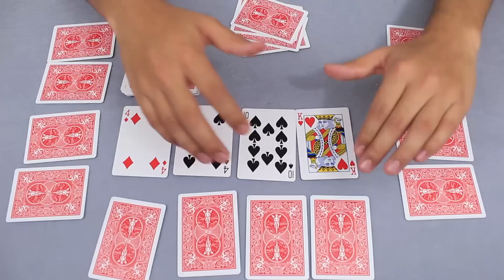Juegos de cartas | KEM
Aprende a jugar baraja con este juego de cartas llamado KEM en donde solo necesitas una baraja inglesa y el objetivo del juego es juntar 4 cartas iguales.

REGLAS:

Jugadores: Parejas (2x)
Objetivo: obtener 4 cartas del mismo número.
Mazo: 1 mazo (inglés) sin comodines.

Jugando:
- Se reparten 4 cartas por jugador. Se colocan 4 cartas boca arriba sobre la mesa.
- Todos los jugadores juegan al mismo tiempo.
- Al inicio el jugador toma una o varias cartas de su mano y las reemplaza por cartas de la mesa. Sólo puede tener 4 cartas en la mano.
- Cuando los jugadores deciden que no pueden cambiar más cartas, entonces se descartan las cartas de la mesa y se reemplazan por 4 cartas del mazo.
- Cuando uno de los jugadores tiene 4 cartas iguales debe avisarle a su compañero de modo que los oponentes no lo vean.
- Si un jugador dice KEM y su compañero tiene 4 cartas iguales, entonces ganan. Si no tiene 4 cartas iguales, pierden.
- Si un jugador dice SOSPECHO y alguno de los oponentes tiene 4 cartas iguales, entonces gana la pareja que sospecha. Si ninguno tiene 4 cartas iguales, pierden
- Gana la pareja que declara tener 4 cartas iguales o quien los descubre.
ÚNETE A LA COMUNIDAD
Skype: soyzexter